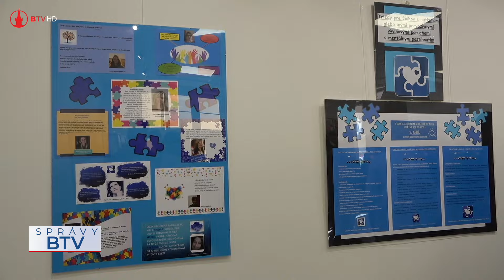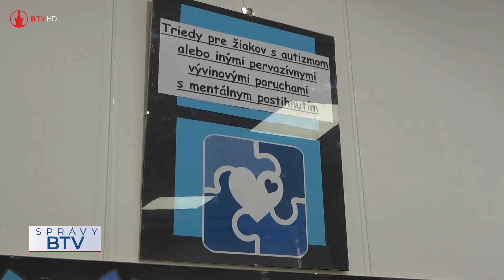Výstava autistov - Ako plynie rok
Pri príležitosti Svetového dňa povedomia o autizme učitelia i žiaci Spojenej školy Pod Papierňou v Bardejove pripravili vo výstavnej sieni Okresnej knižnice Dávida Gutgesela výstavu s názvom Ako plynie rok.

kamera: Patrik Rusnák